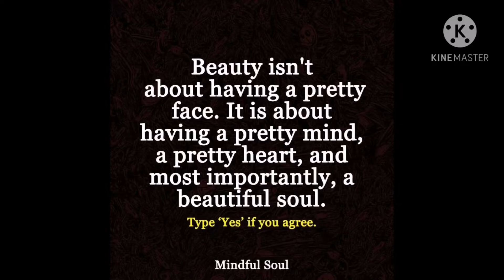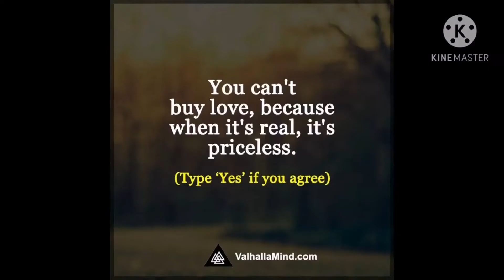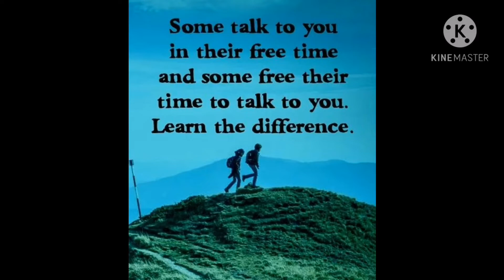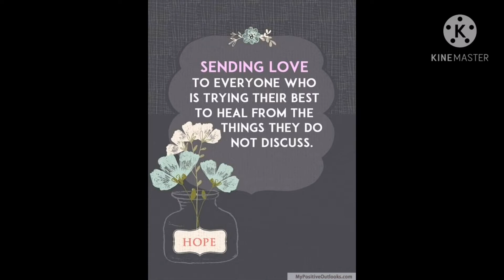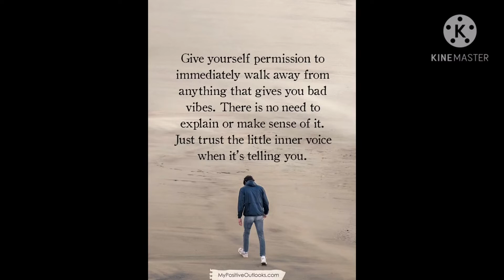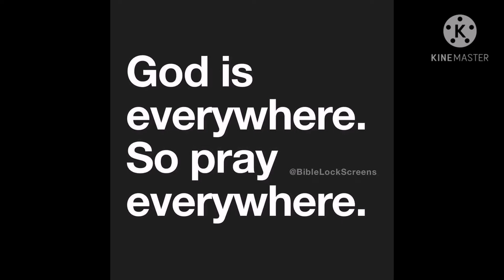Fireworks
London Fireworks 2020